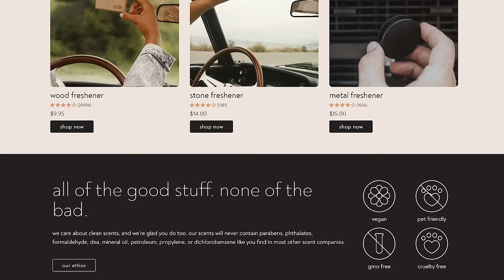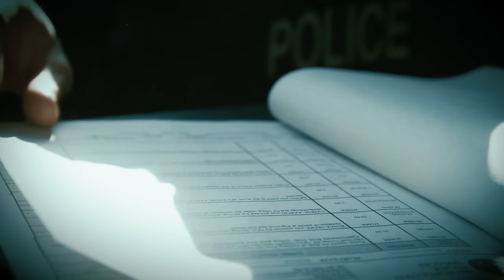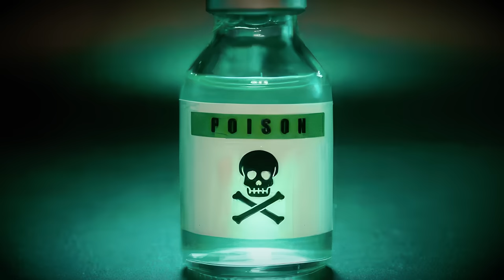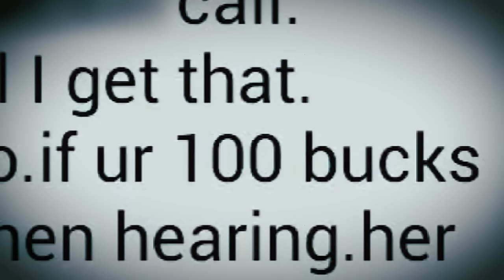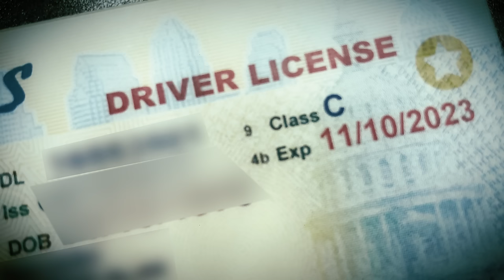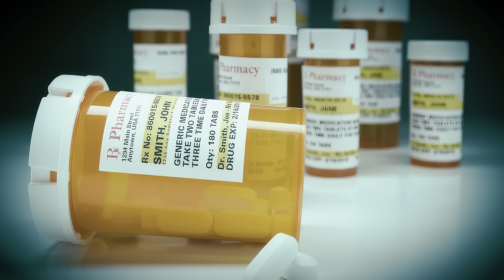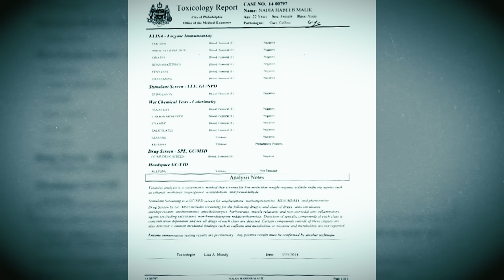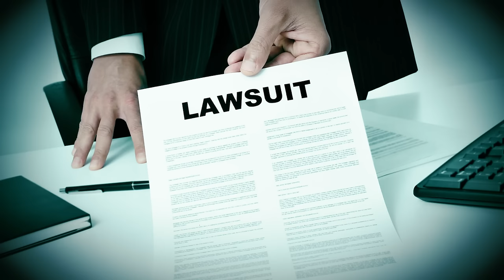Found Inside Her Car: What Happened To Nadia Malik | True Crime Documentary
Nadia Malik was a beautiful and devoted mother but at the age of just 22  in a series of tragedies, Nadia’s family watched as everything they treasured, including Nadia herself, slipped through their fingers.  Nadia Malik's once  promising story is now marred by a confusing  web of secrets and lies, which paint a complex and confusing tapestry of a controlling  relationship turned  so very deadly .